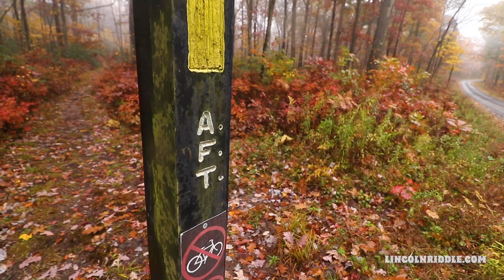Fall foliage hike in Pennsylvania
Hiking through peak fall foliage in Pennsylvania along the Allegheny Front Trail. There's no better way to spend a day.

Here's what I normally use for my videos:
Wide lens
Zoom lens
Other camera (phone)

fall foliage
fall foliage hikes
allegheny front trail